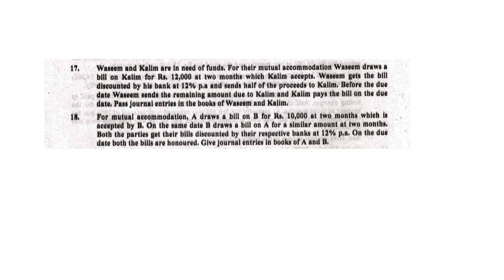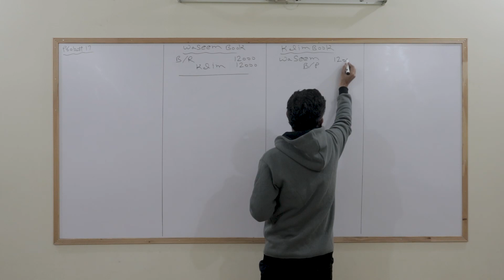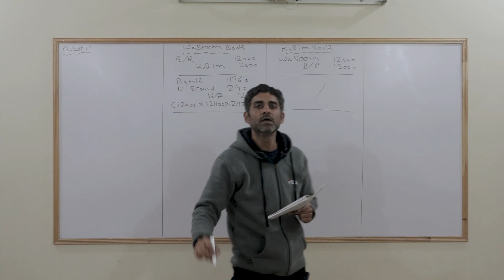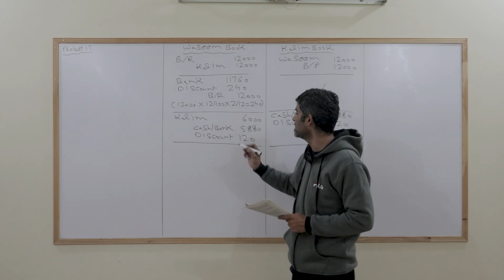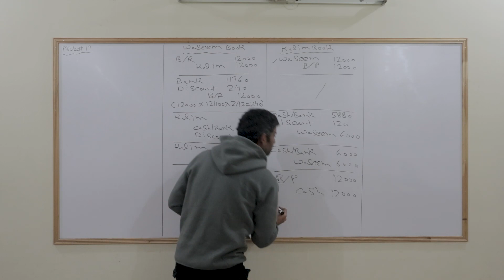Financial accounting | B.COM OR ADC (Part 1) | Chapter No 6: Bills of exchange | Lecture: No 82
Here are the complete video lectures of B.COM OR ADC ( Associate degree in commerce: Part 1 ) financial accounting
Chapter No 6: Accounting for bills of exchange
Lecture No. 82 Problem No. 17